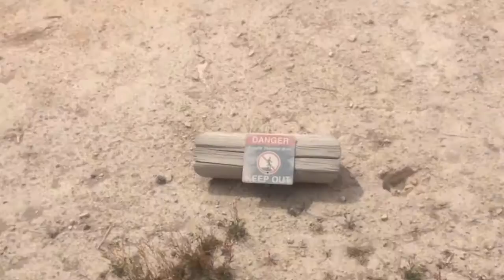Yellowstone Geothermal Steam & Mud Pools Part 1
Yellow Stone is so cool! If it erupts it will have the force of 1,000,000 atomic bombs. The scary thing is it is way over due for an eruption!